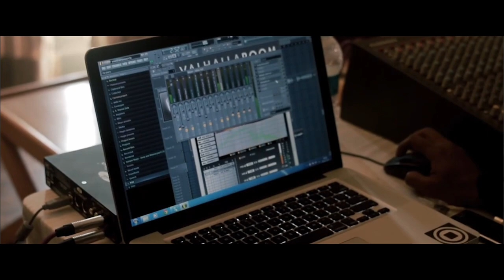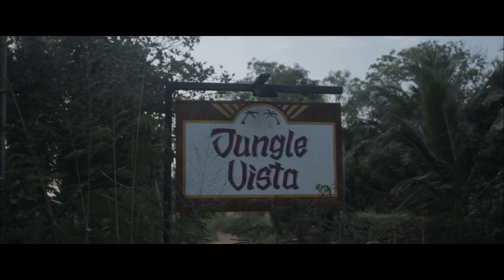Setting the Scene - Electronic Music in Sri Lanka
In January 2020, the members of the label Jambutek guide us through their memories of the best years for the electronic music scene in Sri Lanka, and the remainings of their parties in the city of Colombo.